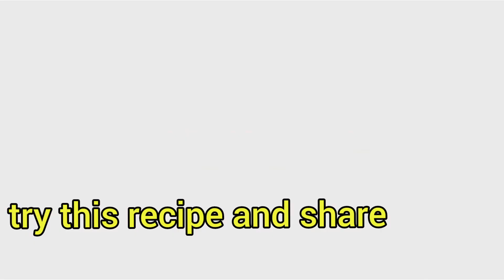Kovaikai poriyal recipe | Tendli fry recipe || Chithoors Samayal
கோவைக்காய் பொரியல் recipe  | Tendli fry recipe in tamil | Kovaikai masala poriyal recipe with english subtitle.

ingredients.
kovaikai 1 cup chopped
onion 1 chopped
sesame oil
mustard
cumin seeds
curry leaves
sambar powder.
roasted chana dal 1 tbsp
cumin seeds 1/2 tsp
grind all and  make a powder
I hope you like this video.